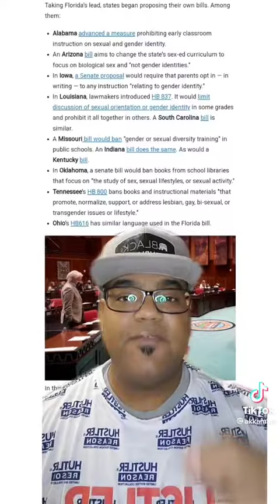More states are supporting Anti Grooming bills